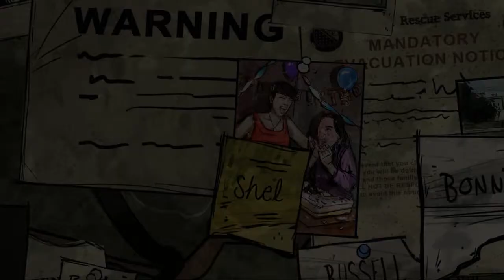The Walking Dead 400 Days : Shel | #03 - Let's Play FR HD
♦ Musique intro : Hostile Helos